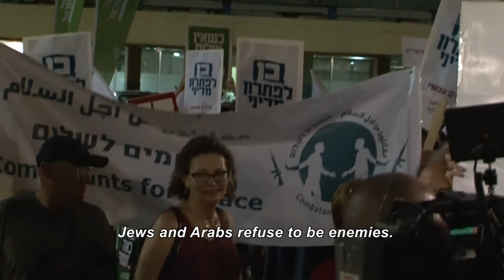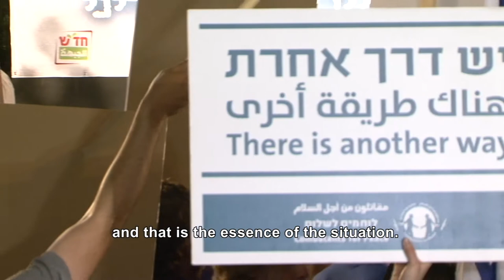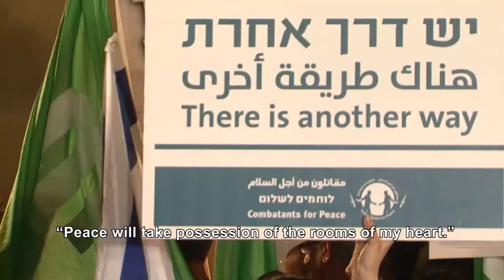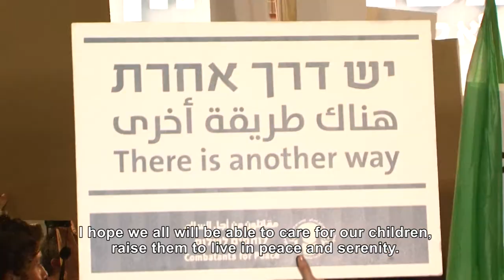Peace Organizations Rally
A peace rally against the war in Gaza which was held in Rabin Square in in the 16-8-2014 .